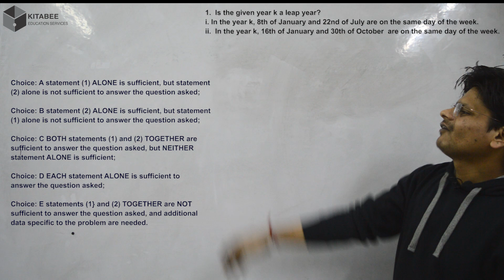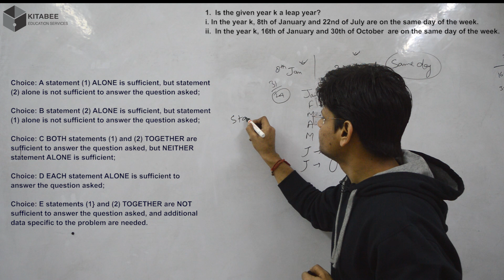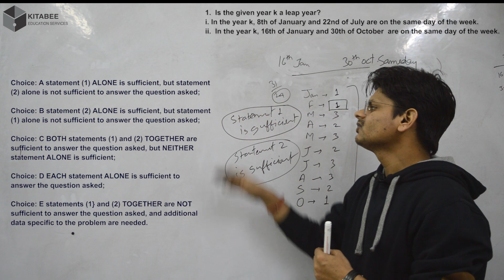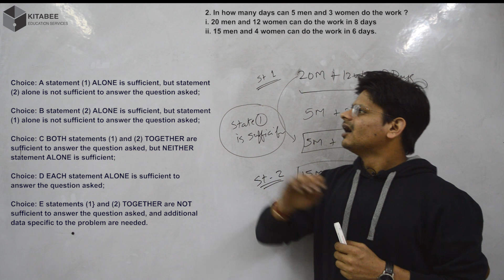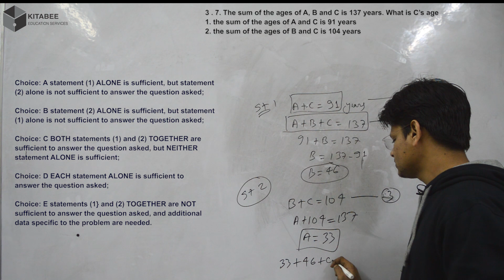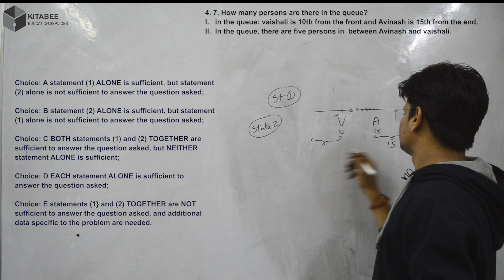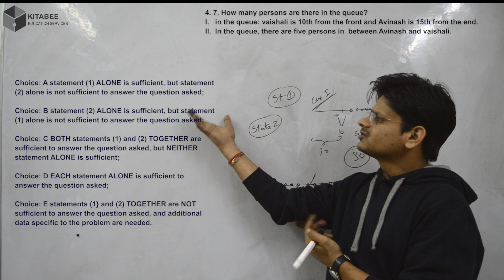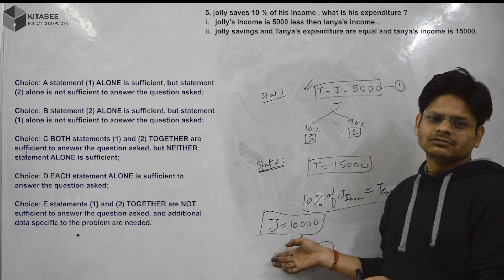DATA SUFFICIENCY | GMAT | GRE | BASICS | INTRODUCTION | PRACTICE QUESTIONS | DATA SUFFICIENCY -1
Cheers!

Team Kitabee